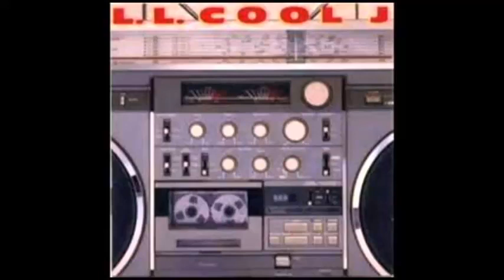Dj Fresh & Foley Beats - Radio (I Like It Loud) (Krush Groove LL Cool J)(Remix) (Slowed and Chopped)